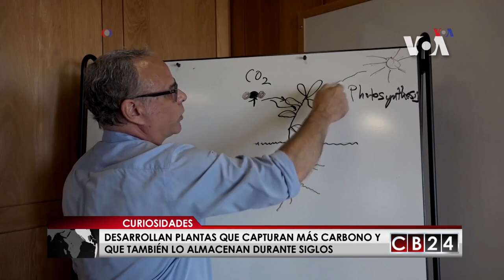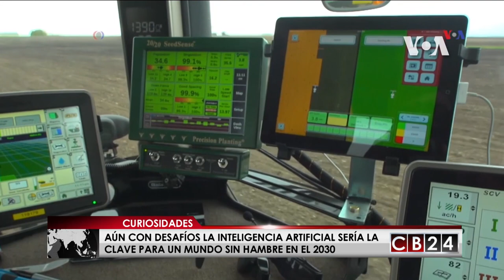CB24 Curiosidades: Edición 28 de octubre del 2018